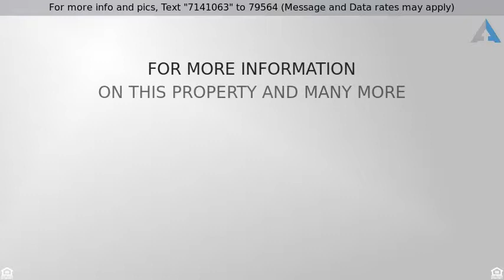Priced at $299,900 - 42W631 W Mary Drive, St. Charles, IL 60175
PRICED TO SELL! Gardeners delight on almost a acre

PRICED TO SELL! Gardeners delight on almost a acre lot. Gorgeous landscaping with mature trees, gazebo and huge deck for outdoor living!  Gracious wrap-around front porch is welcoming. Hardwood floors 1st and 2nd floors. Sunroom with wet bar is perfect for entertaining.  1st floor laundry, finished 3rd floor has bedroom/living space+full bath, accessed via 4th bedroom--great for teen! Full unfinished basement to expand for additional living space.  Come view this amazing home today!